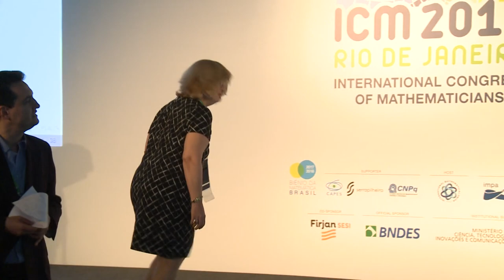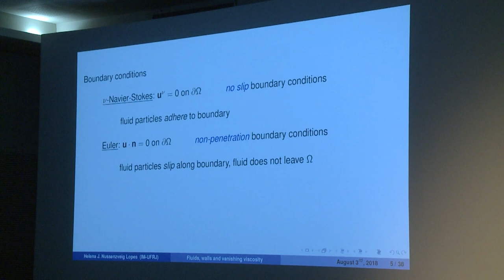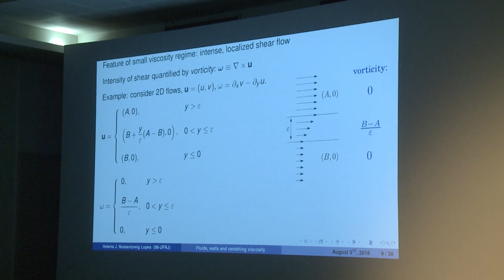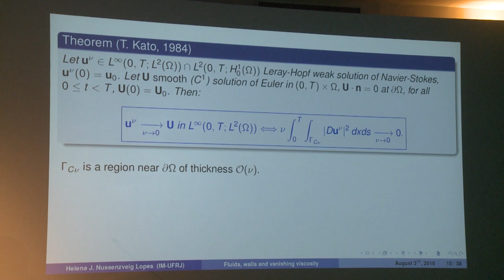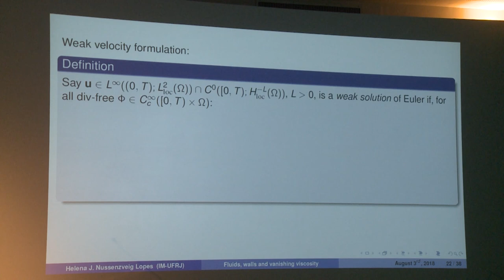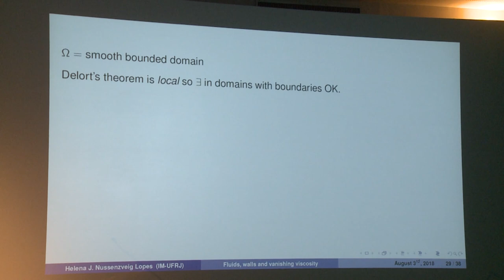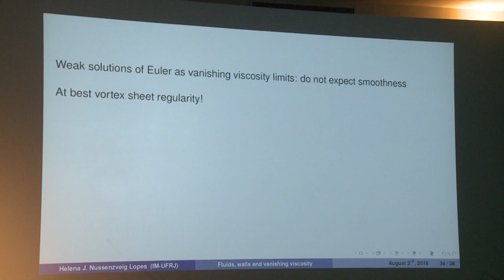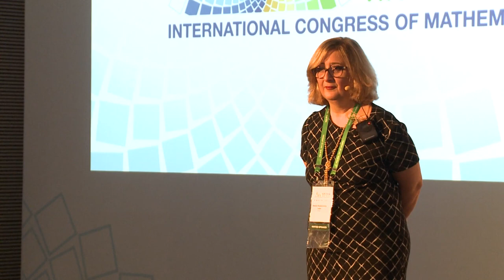Fluids, walls and vanishing viscosity – Helena Nussenzveig Lopes – ICM2018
Fluids, walls and vanishing viscosity
Helena Nussenzveig Lopes

Abstract: The vanishing viscosity problem consists of understanding the limit, or limits, of solutions of the Navier–Stokes equations, with viscosity ν, as ν tends to zero. The Navier–Stokes equations are a model for real-world fluids and the parameter ν represents the ratio of friction, or resistance to shear, and inertia. Ultimately, the relevant question is whether a real-world fluid with very small viscosity can be approximated by an ideal fluid, which has no viscosity. In this talk we will be primarily concerned with the classical open problem of the vanishing viscosity limit of fluid flows in domains with boundary. We will explore the difficulty of this problem and present some known results. We conclude with a discussion of criteria for the vanishing viscosity limit to be a solution of the ideal fluid equations.